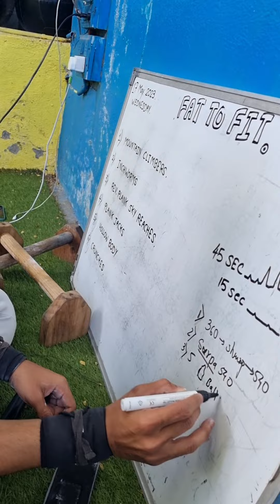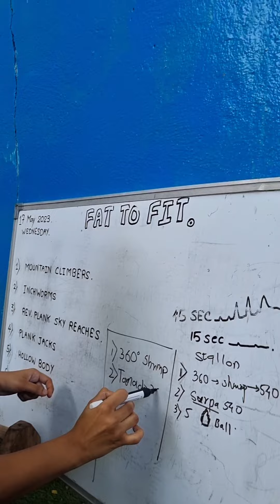Why do my specs don't fall?🤓🤫 Day 30/45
Day 30/45
(Day 29 was Rest)

Pointers from Day 30
💪 Dynamic Session
💪 100's of Fails
💪 Swing 360, Tornado 360, Dislocate 360

I am doing this so:
1. I want to get consistent with my work and workout
2. You get to know how I train, why am I doing certain things a way after 6+ years training, checkout so that you don't make the mistakes I made❤️

Do let me know about your suggestions and things you would want me to include in the vlogs, excuse my editing skills and the background noise, possibly that could be the 3rd reason by the end of 45 days i would be much better at editing.